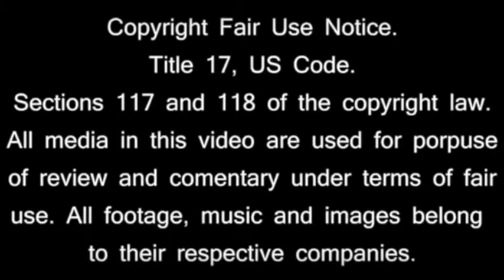Perséfone, Reina del Inframundo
Acá les cuento la historia de Perséfone, la reina del inframundo en la mitología griega. Re secuestrada y re síndrome de Estocolmo. Disfruten.